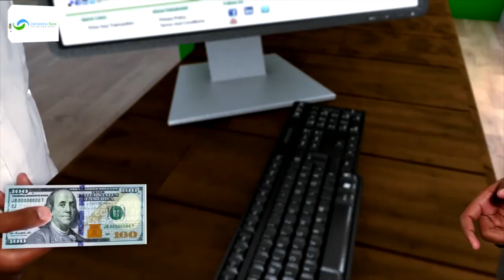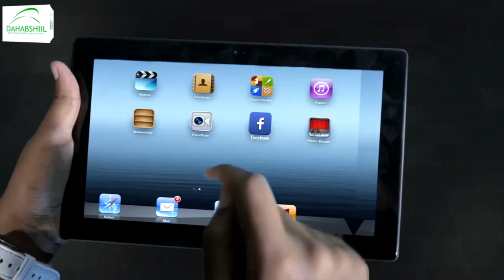"Ina Geele Arab dawlada Somaliland way u dagaalantay Madaxweynuhu..." Wasiir Saajin.